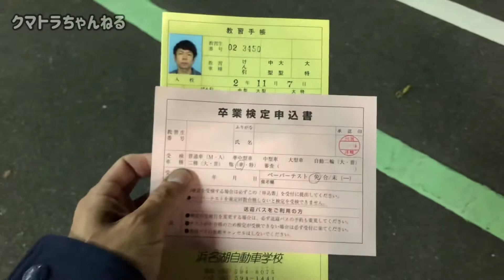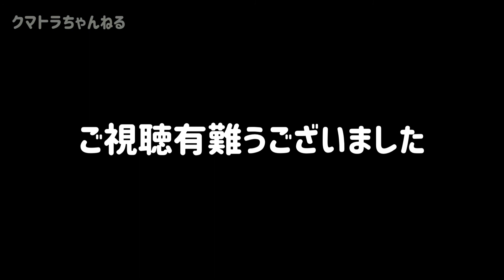ハマIN最終日 普通に公開！ この後・・・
ハマIN最終日‼️
限定公開してましたが、普通に公開にしました。

最終確認&卒検並みの教習をして頂きました♪

さて、今後、限定公開という形で登録していただいてくださる皆様だけに見ていただける様前回の動画同様、設定しました。
動画でその経緯をお話ししています。
…と、思ってました（笑）
吹っ切れたので今後もまた次のステージでやっていきたいと思います。

ま、十人十色な考え方がある
Youtubeのやり方もそうだと思います

気にしててもしゃーないので
自分なりに楽しんでいきたいと思います♪